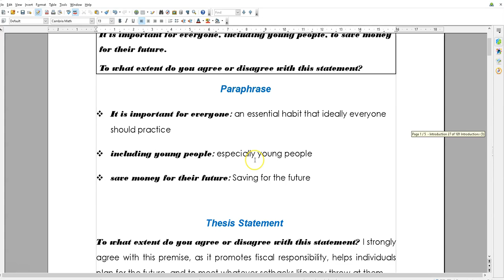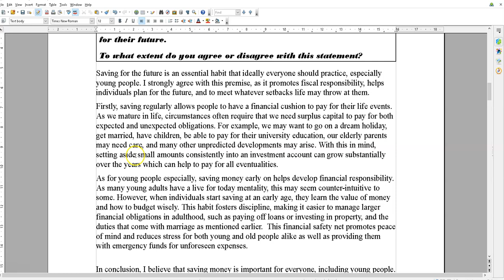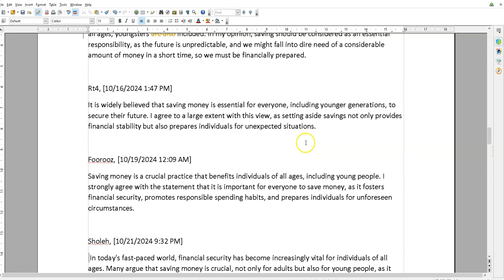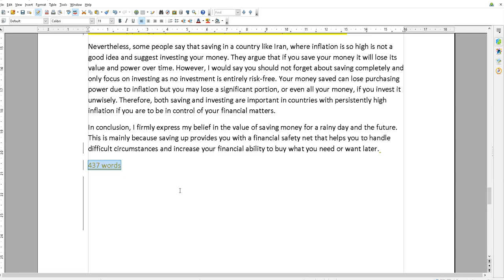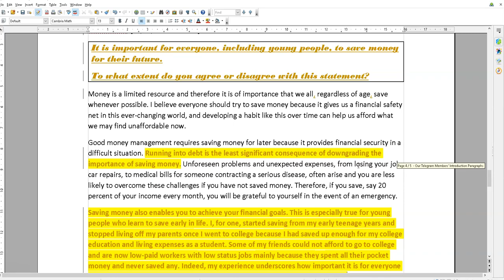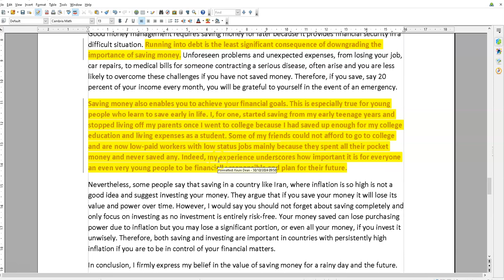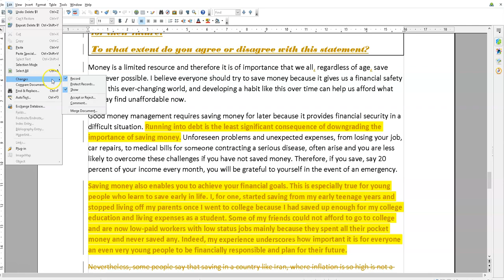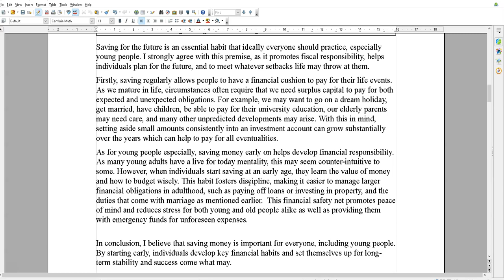New IELTS Essay Topics 27: From Cam 19: Importance of Saving: Opinion Essay with Sample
So, we have the usual sample from me, five student introductions to review, and a complete essay by one of the students which I correct and score. I will be doing this in future, inviting members of my Telegram group (IELTS 9PRO: link below) to write on a topic and then reviewing and making corrections where necessary. Feel free to join and submit your own writing.